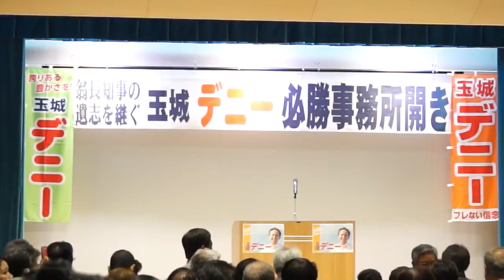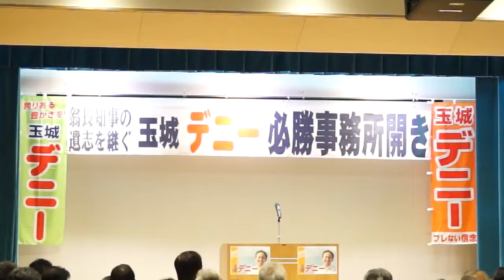玉城デニー @tamakidenny 沖縄県知事候補 事務所開き 2018年08月31日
Okinawa Governor Candidate Tamaki Denny's /campaign Office Opening Ceremony.Aug.31.2018